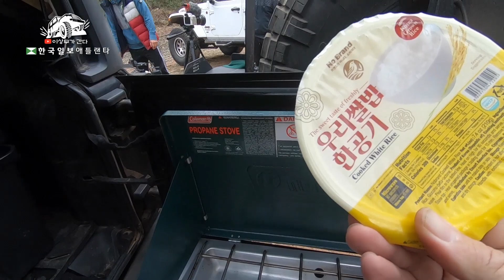오랜만에 형들과의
이상무 :
address: 320 Maltbie Industrial Drive Lawrenceville GA 30046